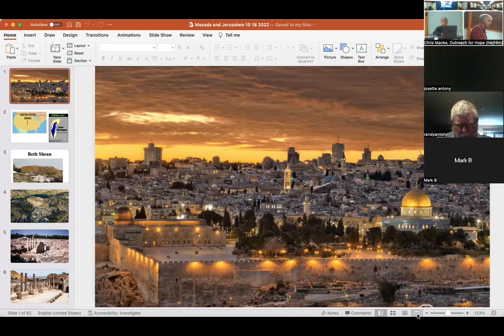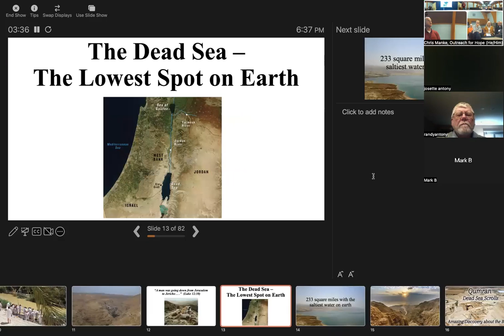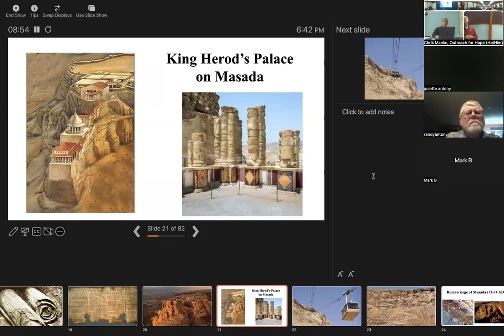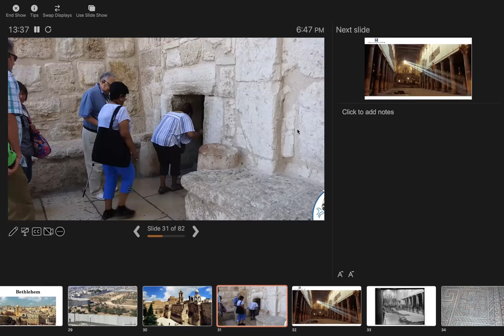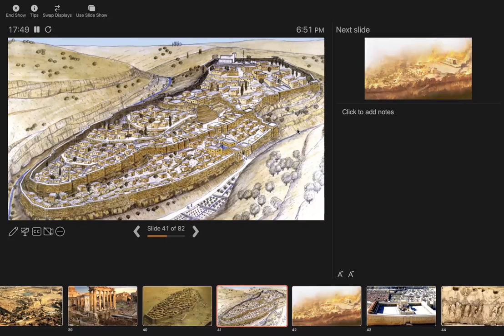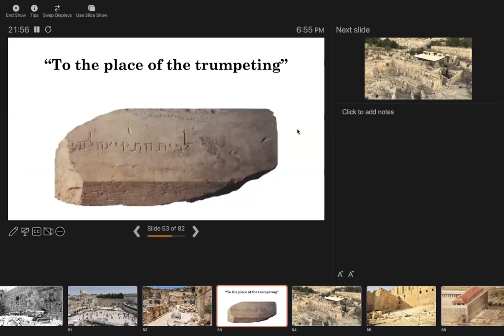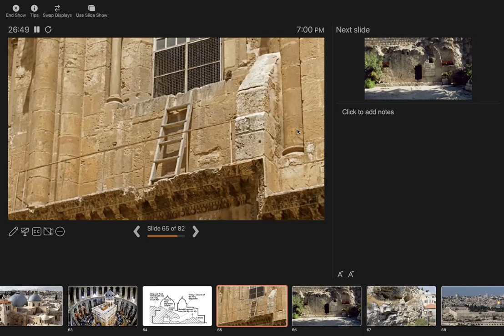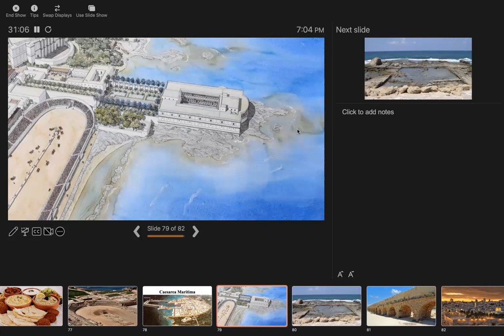Israel Trip - Final Meeting video (#3)